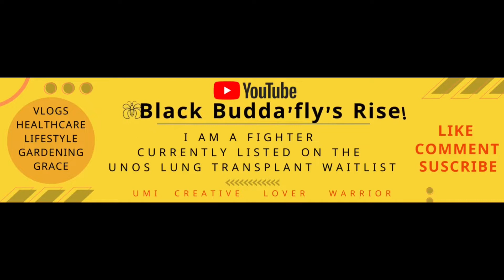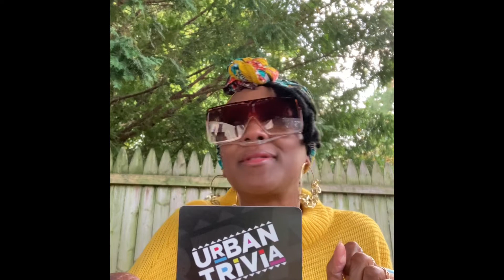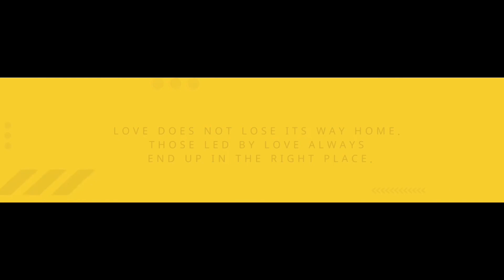178-179 The Best Medicine: Finding the Joy in the Wait. Sarcoidosis Onset and Delayed Diagnosis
Join me for Days 178- 179 on the UNOS Lung Transplant Waitlist.
This vlog was fun day with framily. Something I don't get to do very often because I am immunocompromised. Better than all the pills, breathing treatments, IV therapies-- laughter is by far the best medicine. I got a chance to be loud and silly with some of my favorite people. These are the moments that bring joy to the wait.